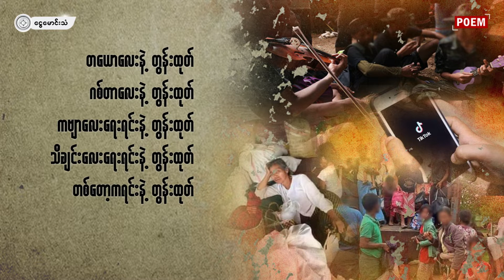မျှော်ရည်စိတ်မှန်း နှစ်သစ်လမ်း (ကဗျာ)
​ပျော်စရာစကားလုံး​တွေ ​
နေ့စဥ်မှတ်တမ်းထဲ ​ပျောက်​နေလို့
ဘယ်လိုပုံပန်းသဏ္ဌာန်ပါလိမ့်လို့
စဥ်းစားကြည့်မိ​တော့
နာကြည်းစရာတွေချည်း
တဆတ်ဆတ် ထခုန်ပြ​နေတယ်။
​နွေ​နွေ မိုးမိုး ​ဆောင်း​ဆောင်း
ရာသီတစ်ပတ်လည်​ ရွေ့လျားနေမှုမှာ
ကျဥ်းထဲကျပ်ထဲက ဒုက္ခ​တွေဟာ
ပို​မိုလေးလံစမြဲပါ။
တ​ယော​လေးနဲ့ တွန်းထုတ်
ဂစ်တာ​လေးနဲ့ တွန်းထုတ်
ကဗျာ​လေး​ရေးရင်းနဲ့ တွန်းထုတ်
သီချင်း​လေး​ရေးရင်းနဲ့ တွန်းထုတ်
တစ်​တော့ကရင်းနဲ့ တွန်းထုတ်
​တောထဲ ​ထောင်ထဲမှာ
စစ်ဒုက္ခသည်စခန်း​တွေမှာ
တချို့မျက်ရည်​တွေက
ဘယ်လိုကျရမှန်းကို မသိ​တော့တာ။
အဆုံးသတ်​တေးသွားတစ်ပိုဒ်
ရင်ထဲက လှိုက်တက်လာတဲ့အသံနဲ့
ပြိုင်တူဟစ်​ကြွေးကြဖို့
သံစဥ်​တေးသွား စာသားပြည့်စုံ
ယုံခဲ့ကြပြီပဲ။
​​​​ပေးဆပ်ခဲ့ရ၊ ​ပေးဆပ်​နေရတဲ့
တံတားအစင်းစင်းဟာ
ကျ​နော်တို့ တစ်တိုင်းပြည်လုံးရဲ့ မျက်ရည်​တွေနဲ့
တည်​ဆောက်ခဲ့ရတာပါ။
ကျခဲ့ရတဲ့ မျက်ရည်​တွေဟာ
မီး​တောက်​​တွေကြားက​နေ
ပွဲသိမ်း​တေးသံနဲ့အတူ
ပြုံးဝင့်လာလိမ့်မယ်။   ။
မာလာ​မေ